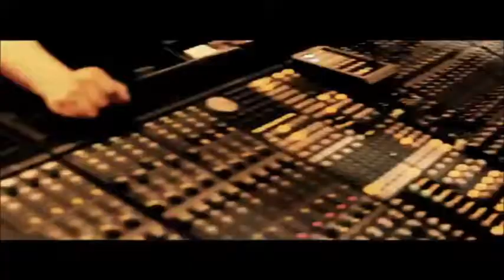Deecoy 2013 Preferida featuring Bebin)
salsa urbana